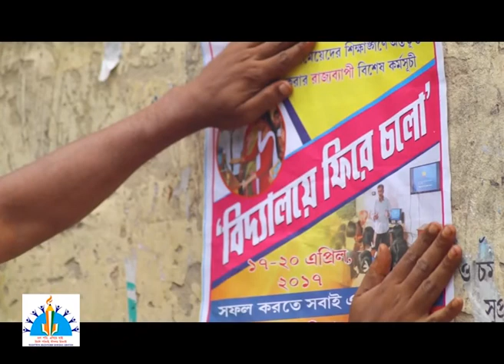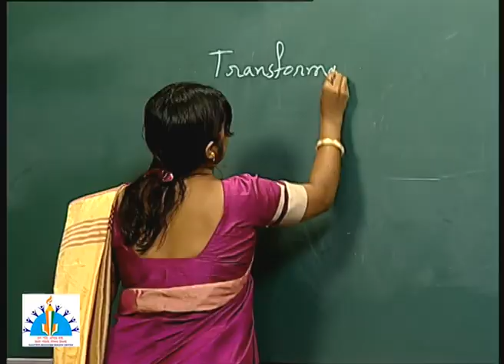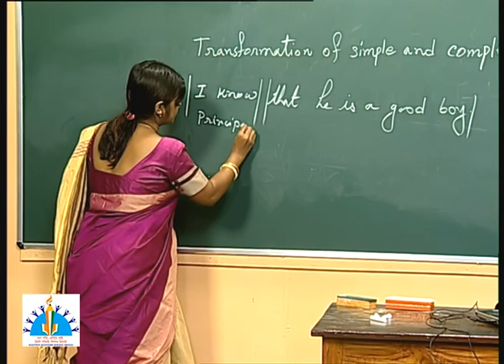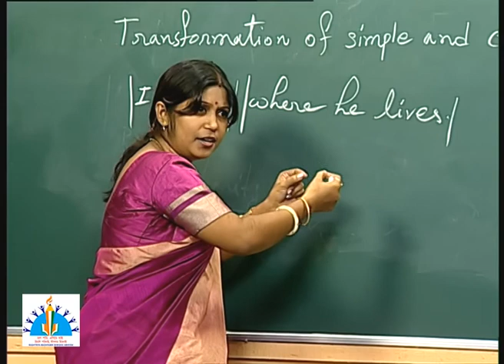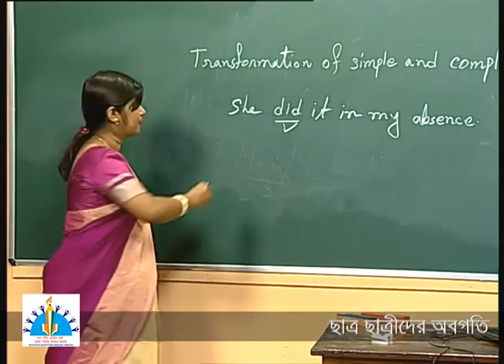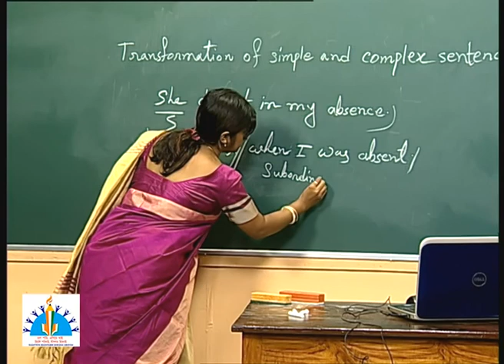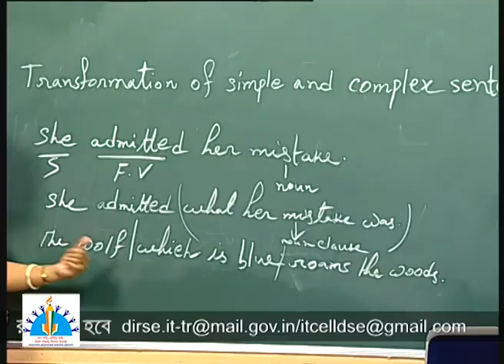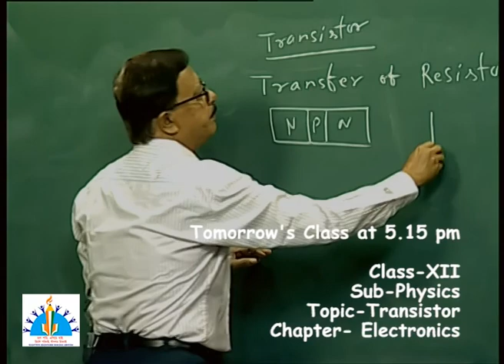Transformation of Simple & Complex Sentence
English Class XII